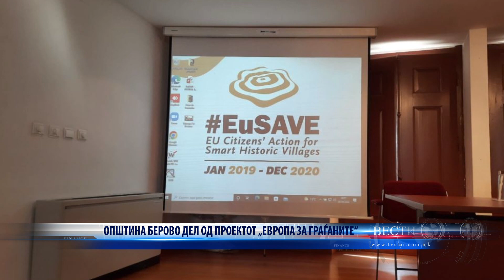ОПШТИНА БЕРОВО ДЕЛ ОД ПРОЕКТОТ „ЕВРОПА ЗА ГРАЃАНИТЕ“ 06 04 2022